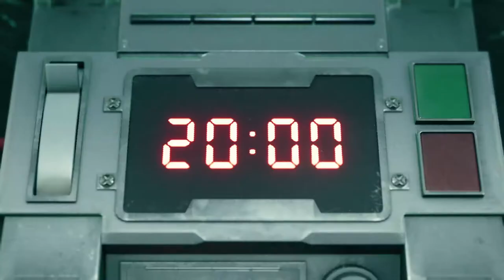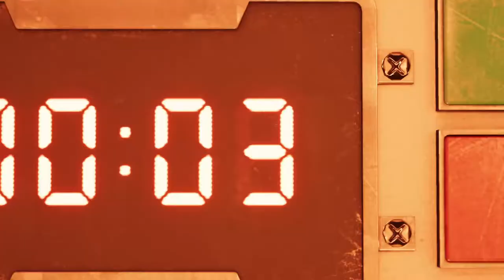THE GAME IS REAL | Final Fantasy VII: Remake Demo | PS4 PRO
IT'S REAL IT'S HAPPENING! GET HYPE EVERYONE!